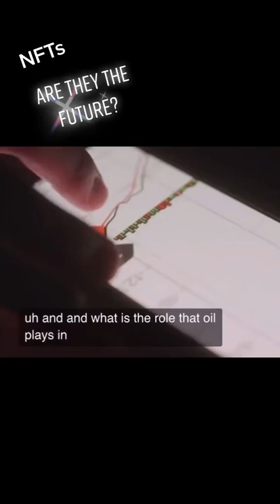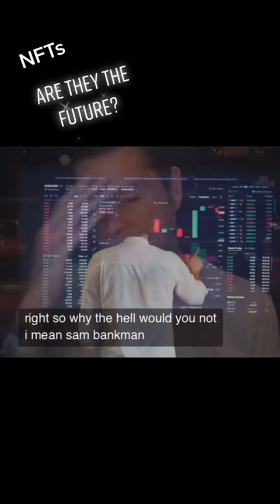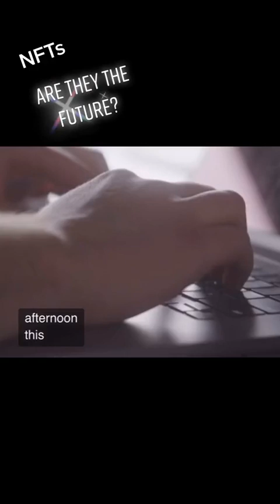NFT’s are they there future tiktok accumulate bitcoin